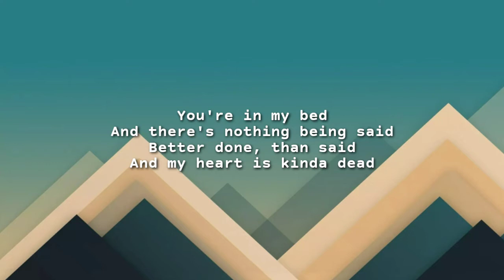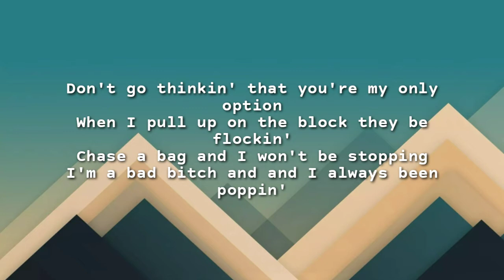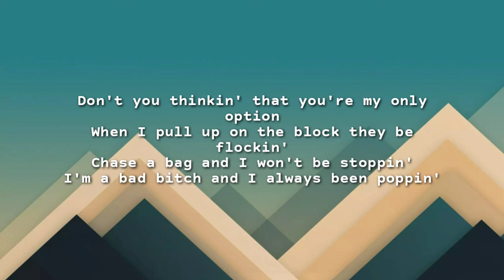Almondmilkhunni - Grapefruit (feat. Evander Griiim) [Lyric Video]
I just love this song. 11/10